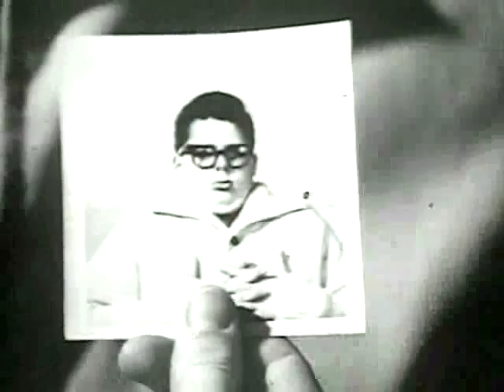Classic Spy Toys - Super Spy Attache Case and Secret Sam